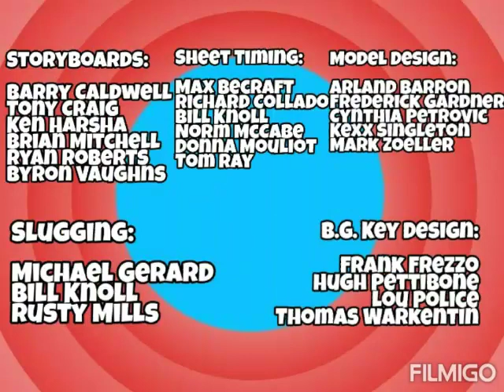The Warner Siblings and Friends (2019) End Credits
The Warner Siblings and Friends, is an is an American Hand-drawn animated series It is produced by Warner Bros Animation Inc. and distributed by PicsArt Animation

Animation Services:
Toon City Animation

Starring The Voices Of:

Rob Paulsen as Yakko Warner, Dr. Otto Scratchinsniff, Pinky
Jess Harnell as Wakko Warner, Walter Wolf,
Tress MacNeille as Dot Warner, Hello Nurse, Marita
Cree Summer as Elmyra Duff
Maurice LaMarche as Brain, Squit
Frank Welker as Ralph T. Guard, Thaddeus Plotz, Buttons, Flavio, Runt
Dee Bradley Baker as Pesto
John Mariano as Bobby
Jeff Bennett as Baloney The Dinosaur
Paul Rugg as Mr. Director
Sherri Stoner as Slappy Squirrel
Noah Schnapp as Skippy Squirrel
Bernadette Peters as Rita
Julie Brown as Minerva Mink
Grey Griffin as Katie Ka-Boom
Nancy Cartwright as Mindy

New Characters:

Rebecca Shoichet as Cow
Charlie Adler as Chicken, The Red Guy
Kath Soucie as Molly Handover